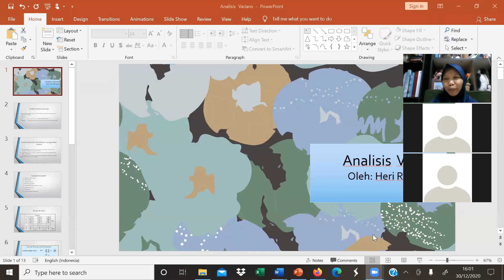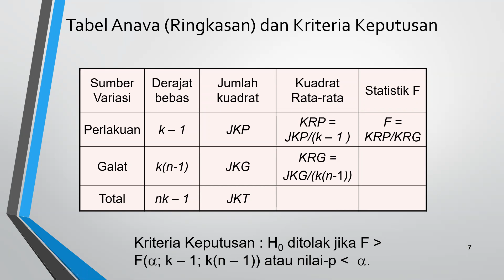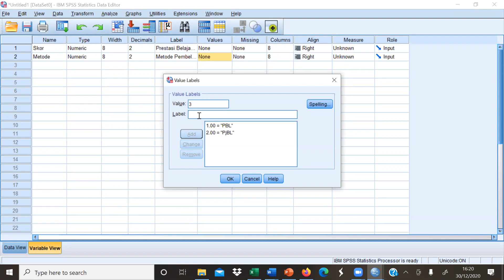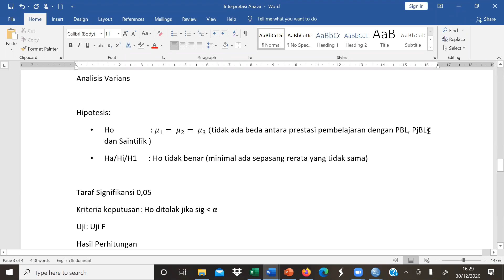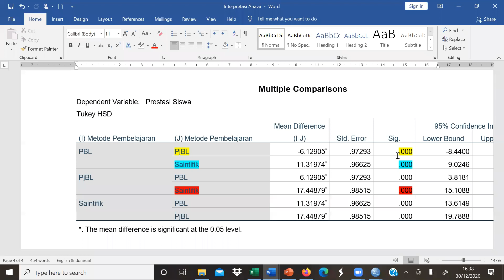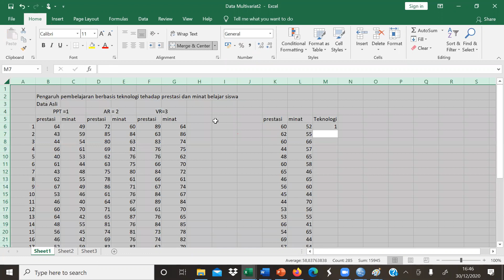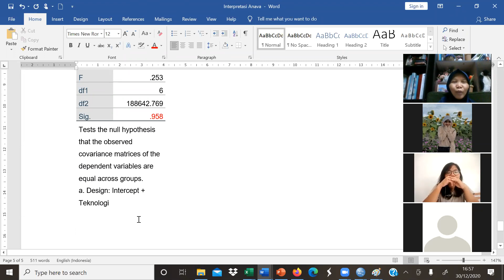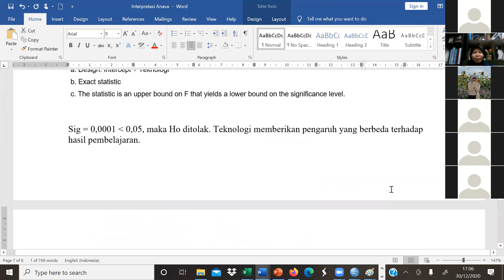Analisis Varians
Analisis Varian, konsep dan penggunaannya dengan SPSS